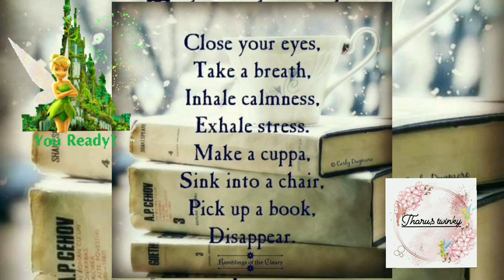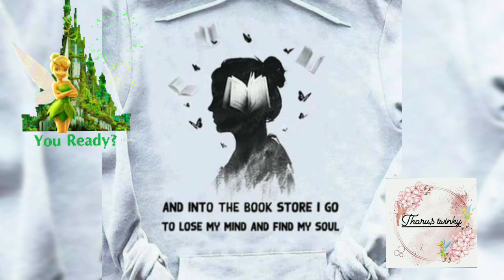O/L මාස 4න් ගොඩ යමු | Easy tips for O/L exam studies | Tharu's Twinky